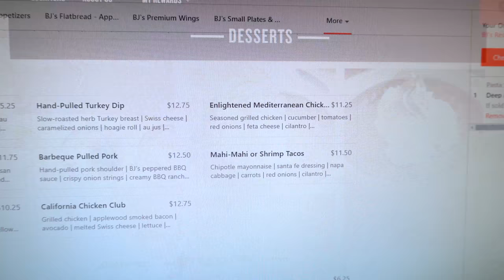Women Need To Be Brave!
Finished reading Brave by Rose McGowan, went for a ride, returned some expensive ass flats.

-- Links! --